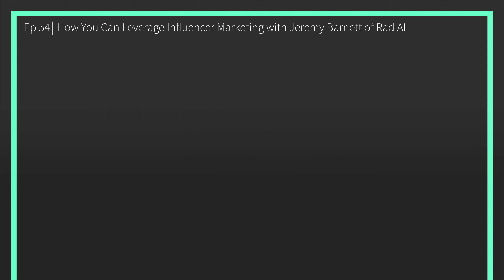Ep. 54: How You Can Leverage Influencer Marketing with Jeremy Barnett of Rad AI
#54: Jeremy Barnett sits down with Ethan to discuss his martech startup, Rad AI, that utilizes influencers or what Jeremy calls, “key opinion leaders,” and artificial intelligence to deploy effective marketing campaigns. The pair discuss the makings of a strong content marketing strategy, how AI has impacted the martech space, and how to leverage influencer marketing to grow your business.

About the Guest:

Jeremy Barnett is the founder and CEO of Rad AI, a martech startup fueled by artificial intelligence to deliver high caliber content and high ROI for clients. Previously, he founded a fashion subscription service Trendy Butler and serves as a board member at Swoon Media.

🎙️ 𝙇𝙞𝙨𝙩𝙚𝙣 𝙩𝙤 𝙤𝙪𝙧 𝙋𝙊𝘿𝘾𝘼𝙎𝙏 𝙞𝙣𝙩𝙚𝙧𝙫𝙞𝙚𝙬𝙨 𝙬𝙞𝙩𝙝 𝙄𝙉𝘿𝙐𝙎𝙏𝙍𝙔-𝘿𝙄𝙎𝙍𝙐𝙋𝙏𝙄𝙉𝙂 𝙁𝙊𝙐𝙉𝘿𝙀𝙍𝙎 𝙤𝙣 𝙎𝙩𝙖𝙧𝙩𝙪𝙥 𝙎𝙖𝙫𝙖𝙣𝙩!

1:05 What is Rad AI?

5:50 Content authenticity equals a higher ROI

11:48 Introducing AI to Rad AI’s marketing services.

16:16 Rad AI helps every client differently based on the company’s individual goals. Jeremy breaks down some of the ways that Rad AI supports the goals of their clientele.

20:50 The do’s and don’ts of influencer marketing.

32:21 What is content marketing?

37:54 Jeremy shares his #1 advice for early stage entrepreneurs.

39:07 Connect with Rad AI